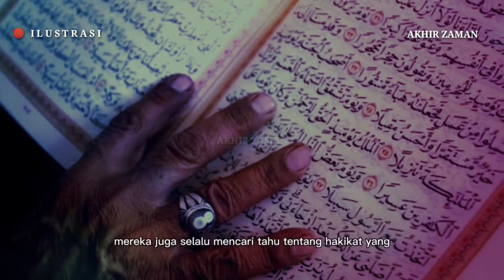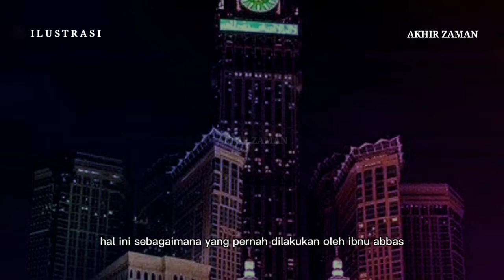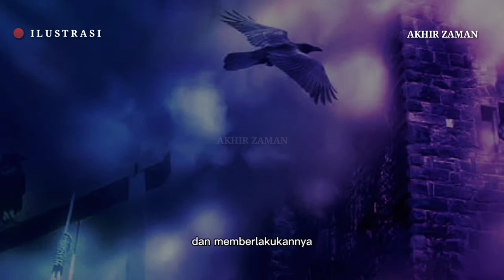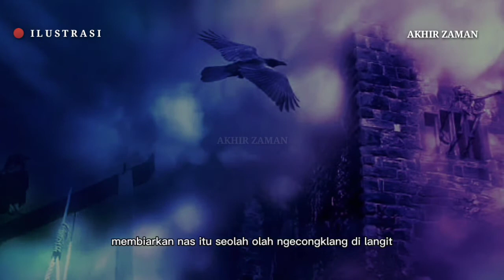Ust. Ihsan Tanjung || SIKAP 3 KELOMPOK YANG MEMAHAMI TENTANG HADIST FITNAH DAJJAL DI AKHIR ZAMAN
sikap tiga kelompok memahami hadist fitnah dajjal